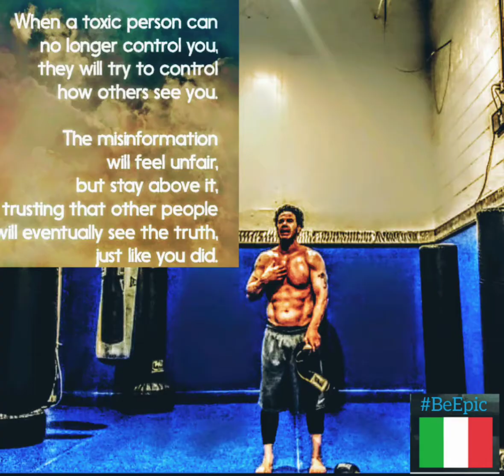Derek Candelore Training